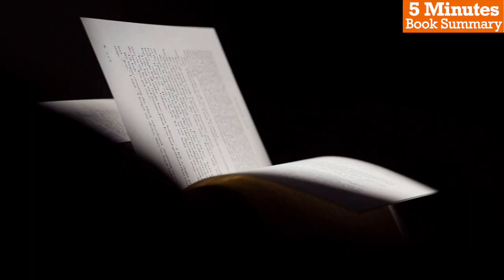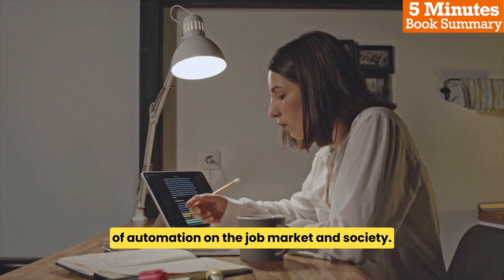5 Minutes Book Summary - The Rise of the Robots by Martin Ford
In this video, we will be exploring the book, "The Rise of the Robots", it is a thought-provoking book that raises important questions about the future of work and the impact of technology on society. While some of Ford's predictions may be controversial or contentious, the book serves as a valuable starting point for anyone interested in understanding the potential implications of automation and AI for the economy and society as a whole.